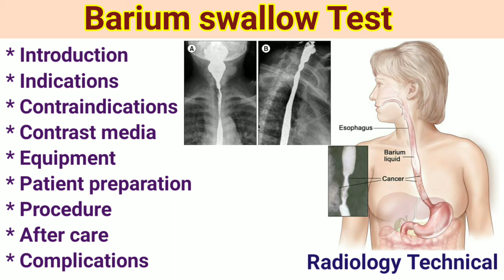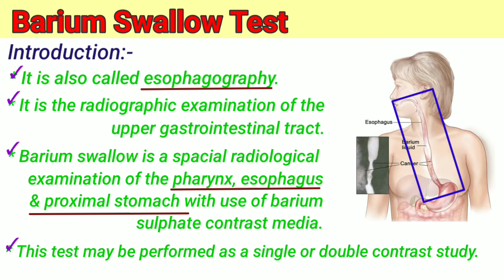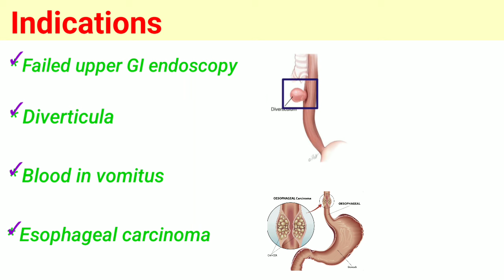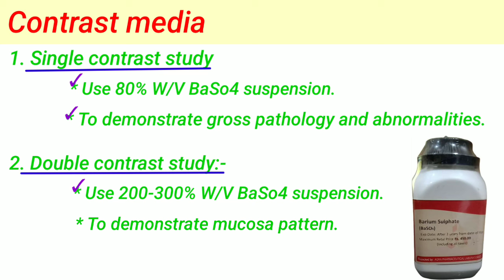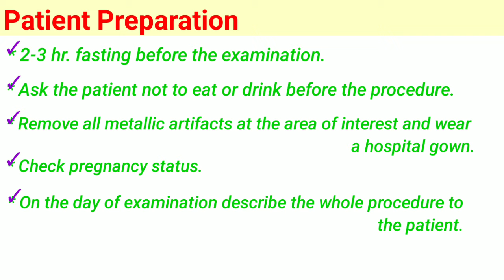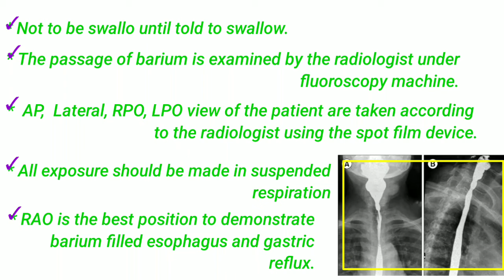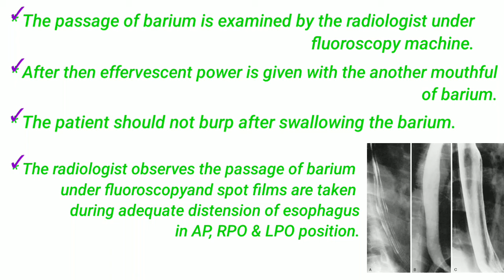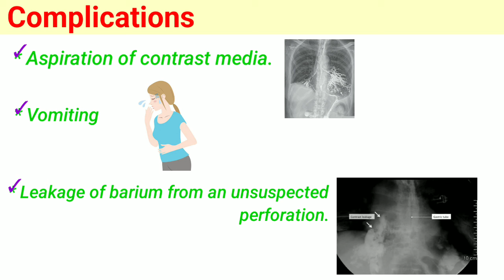Barium swallow test with Easy Explanation barium_swallow Procedure in radiology By BL kumawat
Spacial radiological Investigation

Friends today's topic is "Barium swallow Test"

Friends is video me Barium swallow test ka  Introduction, Indications, contraindications, Equipment , Contrast media, Patient preparation, Procedure, After care & Complications ke baare me details me study krege.

After watching video lecture please drop a comment for your feedback.

Old links:-